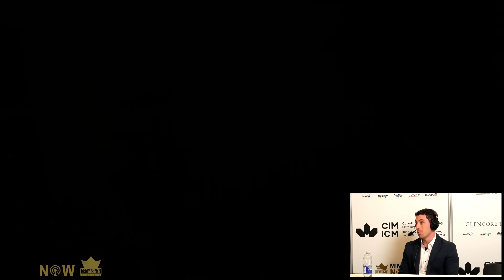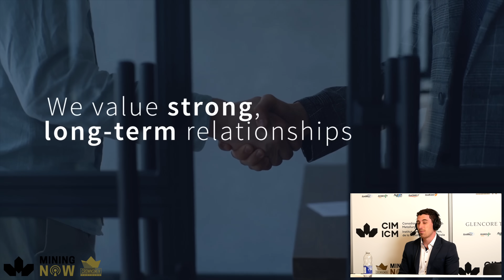Hatch: Why Mines Are Switching to Battery Electric Vehicles #318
Mining Now and Media Partner

Mining faces a major challenge: deep, aging mines with rising ventilation costs and heat issues. But what if the solution is already here? In this episode of Mining NOW, Ryan Lafreniere from Hatch reveals how Battery Electric Vehicles (BEVs) are transforming underground mining—cutting costs, improving safety, and extending mine life. Discover why why Vale’s Green Energy Vehicle Program is making the switch and how BEVs could be the key to sustainable, efficient operations.

Hatch is at the forefront of this revolution, helping mines evaluate where BEVs make sense—whether in brownfield upgrades or new greenfield projects. Ryan breaks down the real-world benefits: lower ventilation needs, reduced diesel emissions, and long-term savings. But it’s not one-size-fits-all—some mines still rely on diesel, and Hatch’s data-driven approach ensures the right tech for each operation.

Could BEVs be the game-changer mining needs? Watch now to find out! Drop a comment - what’s YOUR take on BEVs in mining?

Connect with Hatch:
🔸 Guest Speaker: Ryan Lafreniere | Mining Engineer

Chapters
0:00 – Intro: Battery Electric Vehicles in Mining
0:35 – What Are BEVs in Mining?
1:33 – Vale’s GEV Mining Initiative
2:32 – Mining Tech Sponsors Spotlight
4:21 – BEVs for Deep Mining Operations
5:43 – How GEVs Are Being Implemented
6:30 – Assessing GEV Feasibility in Mines
7:32 – GEV Vendor-Agnostic Strategy
8:26 – BEVs in Greenfield Mine Sites
9:27 – Mining Industry Feedback on BEVs
10:48 – Key Takeaways on BEVs in Mining